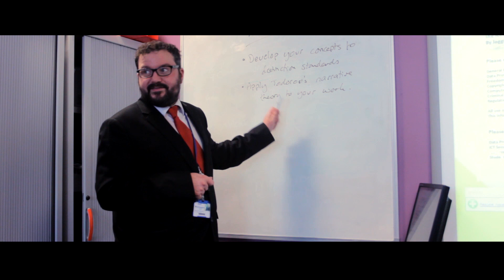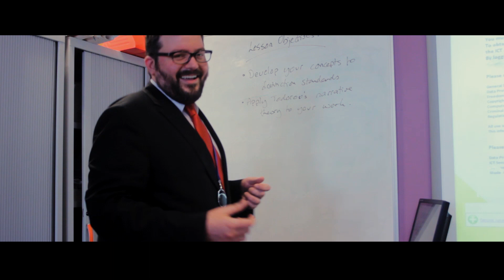Moroccan Peoples Revolutionary Bowls Club - Blur - Unofficial Music Video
hope u propa like it like

Song - Moroccan Peoples Revolutionary Bowls Club by Blur

- CAST -

The Girl - Angel Driscoll
Bullies - Lucja Klosinska and Matt Johnson
Classmates - Jude Faulkner and Lewis Dodson
Teacher - Steven Ratcliffe-Jones
The Dog - Lexi
The Sister - Lexie (the human) Smith

- CREW -

Director - Angel Driscoll
Cinematographer - Jaye Horn
Lighting Operator - Lexie Smith
Editor - Angel Driscoll